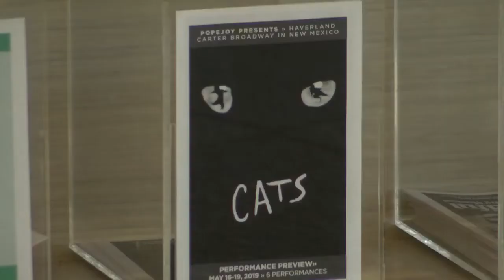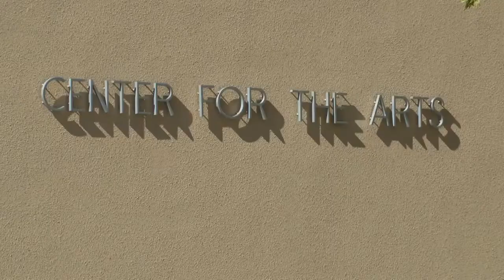Discounts no longer offered on Broadway shows at Popejoy this season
It's a nice perk for University of New Mexico students -- discounted tickets to Broadway productions at Popejoy Hall. Now, that discount isn't being offered for the rest of the season. - Source